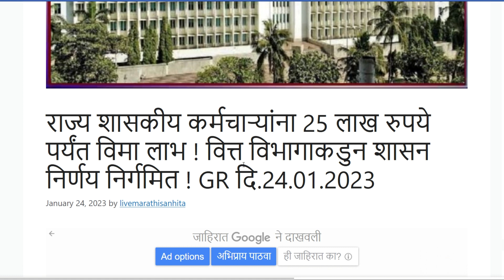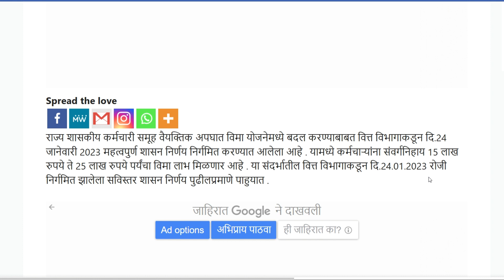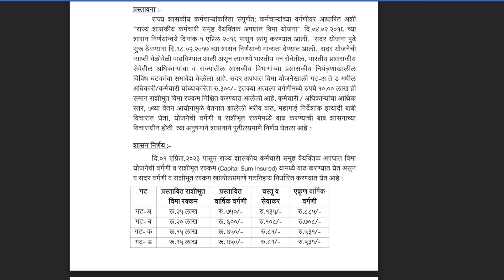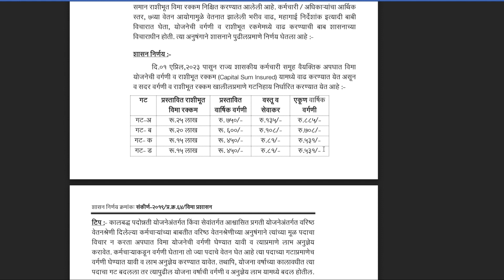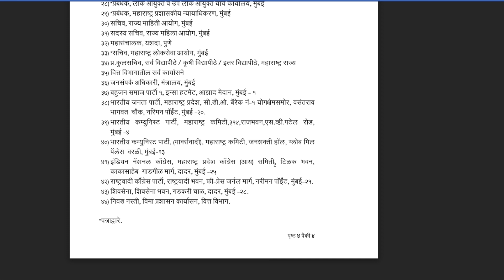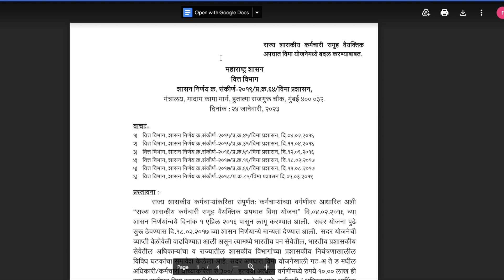राज्य शासकीय कर्मचाऱ्यांना 25 लाख रुपये पर्यंत विमा लाभ! वित्त विभागाकडून शासन निर्णय निर्गमित!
Follow Me Facebook -= Ramprasad Doifode ]👍
Follow Me BLOG All Education =- 4 Link Blog
      VIDEO And Live Video Link